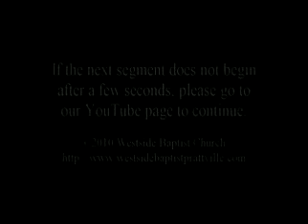It's Gonna Be A Bright, Bright Sunshiny Day, Pt. 2.avi